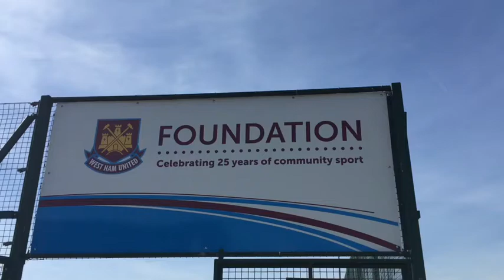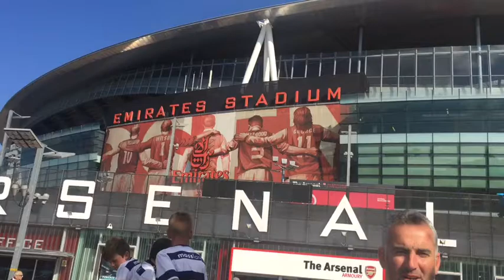European Football Trip - London